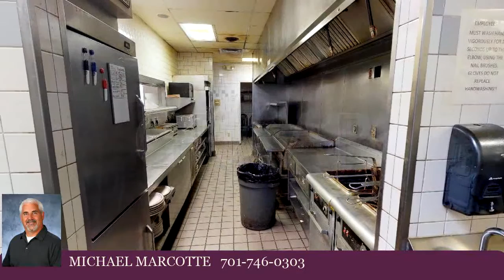New Commercial for sale found at 300 3Rd Ave Ne, E Grand Forks, MN 56721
Fully equipped restaurant ready to open! Landscape sprinkler system.

Bedrooms: 0
Bathrooms: 0.00
Square Feet: 4606
Price: $275,000